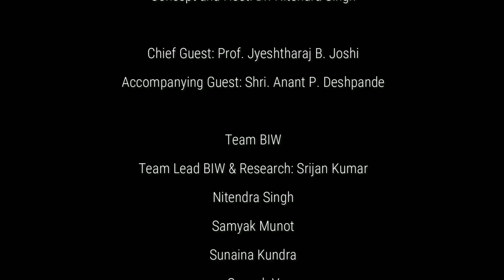Being Informal With... Prof. J. B. Joshi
From being born in a small town in Maharashtra to getting a Padma Bhushan in 2014, come learn how Dr. Joshi's passion for teaching drove him to success.

Prof. J. B. Joshi is an Indian chemical engineer, nuclear scientist, consultant and professor, widely known for his innovations in reactor designs and generally regarded as a respected teacher. He is the DAE-Homi Bhabha Chair Professor, Homi Bhabha National Institute, Mumbai, and is the recipient of Shantiswarup Bhatnagar Prize for Engineering Sciences and many other awards and recognitions.

The IYNS team has come up with a new chat show -"Being Informal with.." that invites eminent scientists. Our goal is to conduct a live session on our YouTube channel every month and bring to you the great scientists from our nation.

As the name suggests, the talk will be informal and very casual. Through this live session, we will bring to you their non scientific/technical side along with their experiences, life lessons and their advice. Currently, the show is to be hosted by our president Dr. Nitendra SINGH.

Have questions for our guest, Send all your queries to us